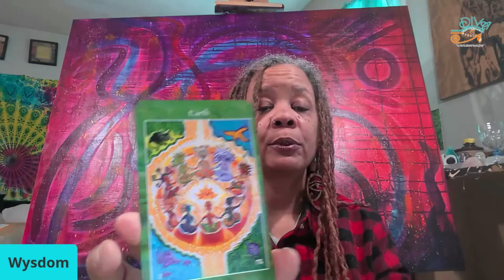An Invitation to Cafe - 02.07.21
An Invitation to Cafe is a weekly broadcast where I invite you to have creative cafe with me. It is an invitation to self-inquiry. Cafe is a time where, through the use of art + words, we muse and ponder on an inquiry and allow our paintbrush to lead us to the answers we seek. Join me each Sunday morning for Cafe.